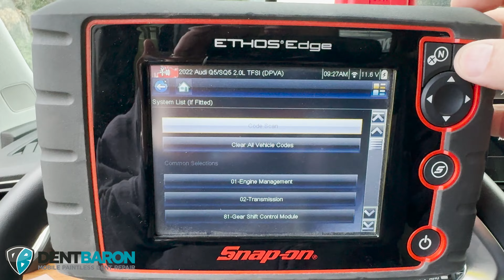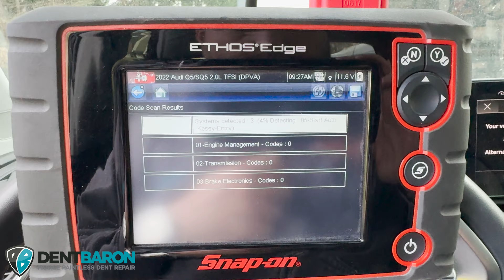Audi A5 Door Crease Dent, Paintless Dent Repair | Dent Baron Raleigh, NC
paintless dent removal tips, tricks, and techniques used to remove dents from vehicles.  hail damged dents, door dings, etc.